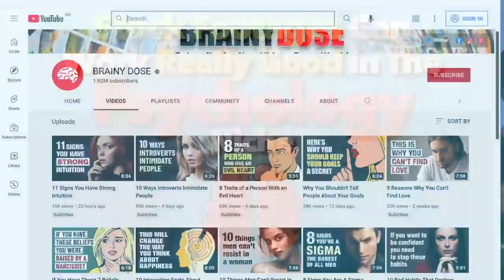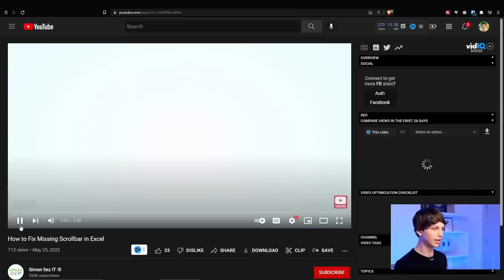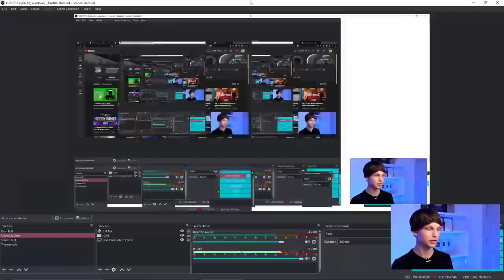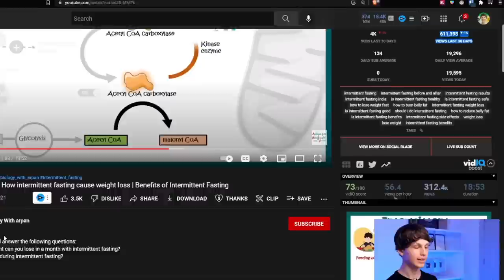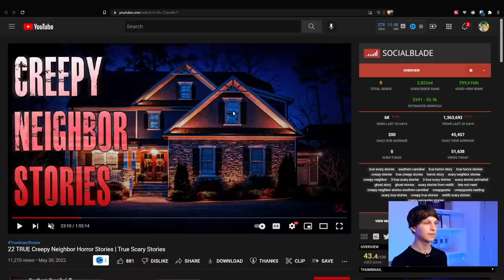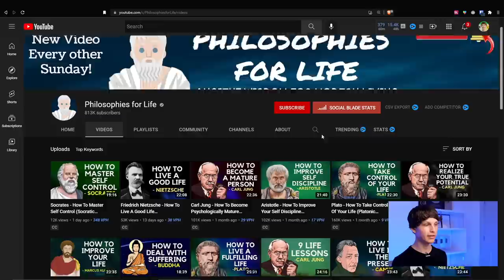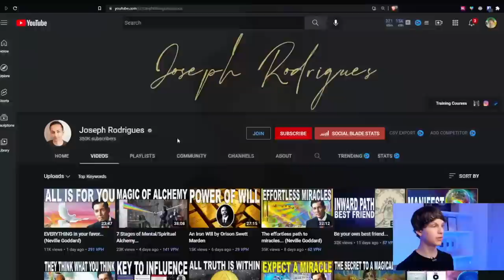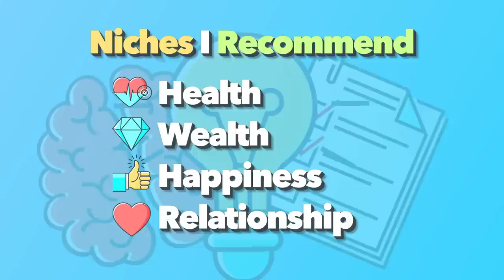How to Make YouTube Videos Without Showing Your Face (Faceless Video Ideas)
I talk a lot on this channel about making money on YouTube WITHOUT making videos by getting other people to make the videos for you, however in this video I wanted to go over some ways on how you can make YouTube videos yourself without ever showing your face and reveal some faceless video ideas.

✅ Next Step: Watch this video to discover how to grow on YouTube and get views and subscribers

❓ WHAT NEXT? ❓

1️⃣ If you're interested in making money on YouTube WITHOUT making videos, I recommend you check out this free video

3️⃣ If you're serious about making money online using YouTube, consider joining my course and community Tube Mastery and Monetization (link at top of description) 📈

🏆 My Goal 🏆

👨 About Me 👨

☝️ Check out the playlist above to discover how to grow your YouTube channel fast and get more subscribers and views the right way.

📋 Timestamps 📋
0:00 Faceless Idea 1
2:02 Faceless Idea 2
4:46 Faceless Idea 3
7:00 Faceless Idea 4
8:47 Faceless Idea 5
10:11 Faceless Idea 6
11:31 Faceless Idea 7
12:36 Faceless Idea 8
14:50 The Best No Face Niches
15:25 Make Money on YouTube Without Making Videos